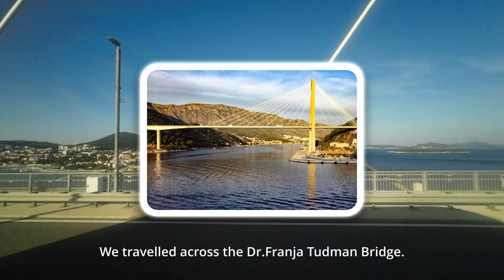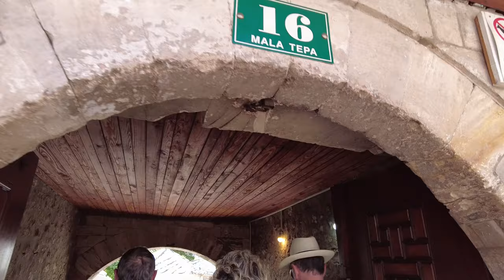Mostar Walking Tour with Professional Guide.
We visit Mostar in Bosnia And Herzegovina from Dubrovnik by Bus Trip organised by JET 2 Holidays.
In this video we visit Mostar Old Bridge and also a Mosque.

Thanks To Fortuna tours and their tour guide.

More travel videos coming soon.